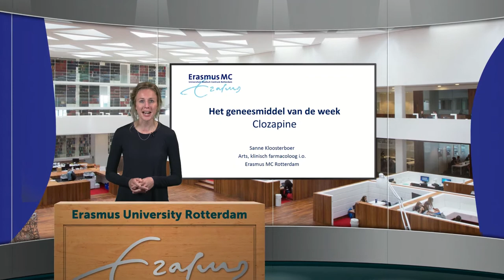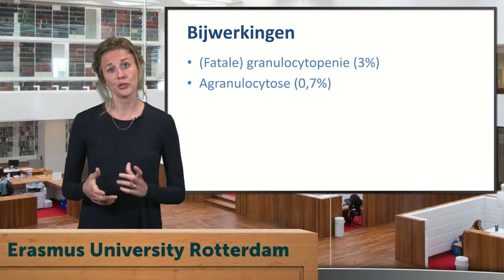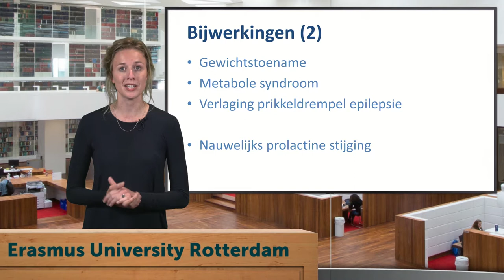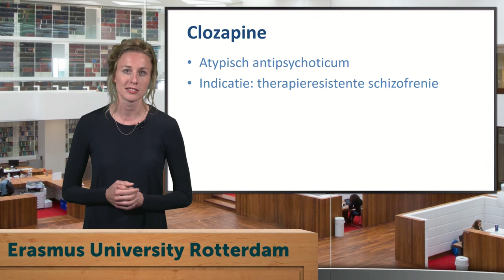Geneesmiddel van de week - Clozapine